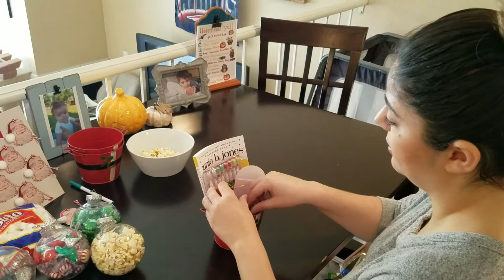DIY Christmas Gifts 2017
Hi guys! Here is a video featuring my toddler on making cute DIY Christmas gifts. Hopefully this gives you guys some good ideas for some fun gifts for just about anyone. Plus its fun to make them with your kids! Another idea for the ornaments are the red and green M&M's too! You can also use just about any basket or bucket or box you may have to put together these types of gifts. Lets be friends!!

My name is Melissa and I am a mom of two beautiful kids and a wifey to my hubby! My son is 4 and my baby girl is 9 months old! We live in California and I love to shop, vlog, haul, decorate, DIY, plan events, and spend time with friends and family. My channel is more of a lifestyle channel where you guys can follow me and my family/finds/ideas while living the Cali life! I will upload fun videos on home decor, DIY ideas, beauty, a lot of hauls, family vlogs, mom life and tips, and events. I hope we can become friends and make our own YouTube family sharing lots of fun ideas and hauls!